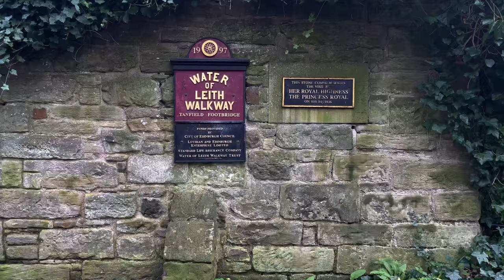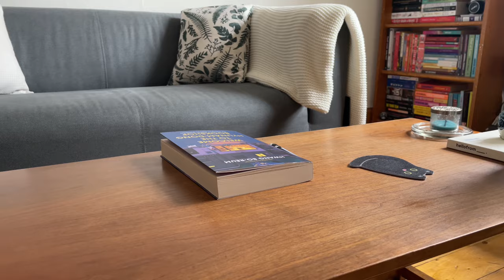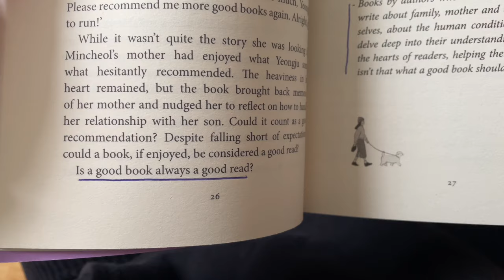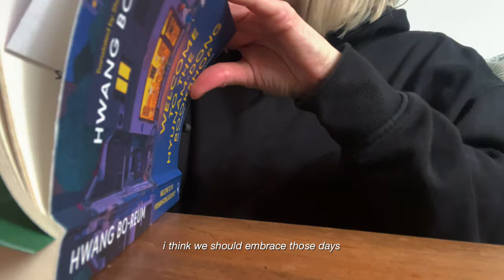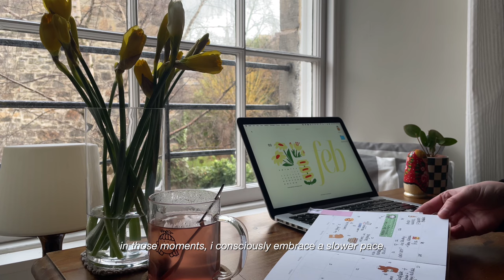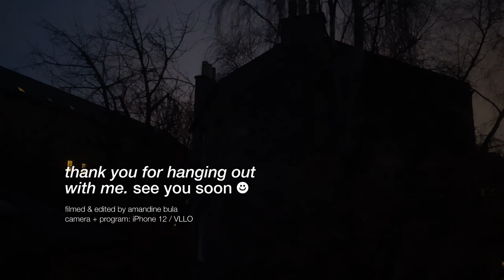when a gloomy sunday turned into an accidental what i eat in a day ☁️🍰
join me on a cosy journey from a gloomy sunday to a day filled with yummy food and also reflections on the concept of time/wasted time.

in my opinion, there's no such thing as wasted time. the proof is in the pudding, or in this case the French toasts. in French, this dish is called 'pain perdu' (lost bread) because it typically involves using the last slices of bread, those that aren't quite right for a sandwich and may be a bit dry. but nothing is truly lost if it's repurposed into something delightful. similarly, those hours we spend without producing anything tangible are not wasted; instead, we transform them into moments of recharge and simplicity.

anyway, in this video, i turn a slow day into an accidental “what i eat in a day" type of vlog, featuring comforting recipes, skincare, and mindful musings.

as always, i’m here to share warmth and good vibes with you 🌟

(les sous-titres en français sont disponibles - n'oublie pas de les activer !)

mentioned
· beplain Mung Bean Pore Clay Mask
· Welcome to the Hyunam-dong Bookshop by Hwang Bo-reum

music
· oh, the joy. - 10pm in montreal
· oh, the joy. - 11pm in london
· Dawn2 (vllo)

☻ hi, i’m amandine
· where are you from? belgium
· where do you live? edinburgh, scotland since october 2022
i lived in toronto, canada from 2015 to 2018 & in london, uk from 2019 to 2022
· what do you do for work? i work in marketing for a publishing company
· how do you film/edit your vlogs? i mostly film on my iphone 12 and edit with vllo